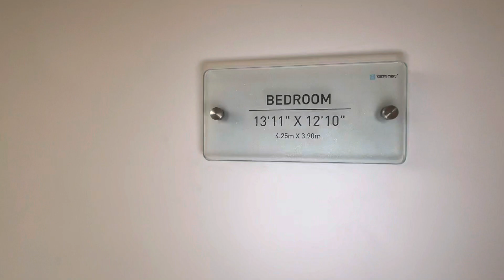KALPATARU RADIANCE/KALPATARU LIMITED/2/3/4BHK/GOREGAON/NEW LAUNCH/4BHK/PROPERTY PLAZA BIKASH BARNWAL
KALPATARU RADIANCE ALLURA/KALPATARU LIMITED GOREGAON/2/3/4BHK/GOREGAON/NEW LAUNCH/4BHK FLAT/PROPERTY PLAZA BIKASH BARNWAL